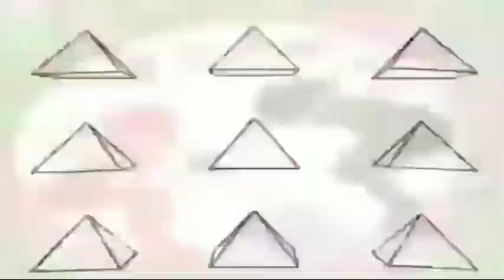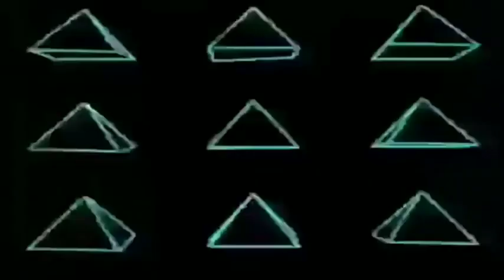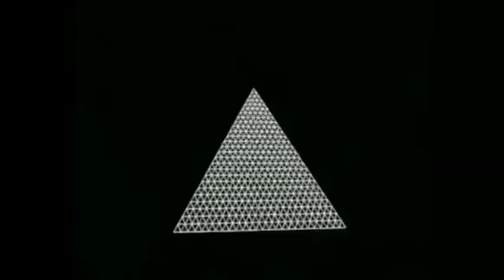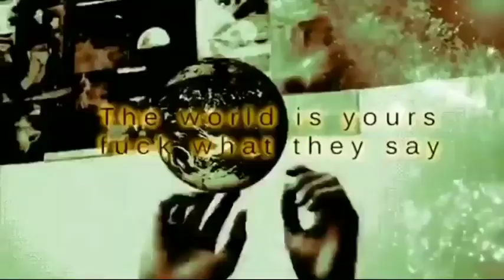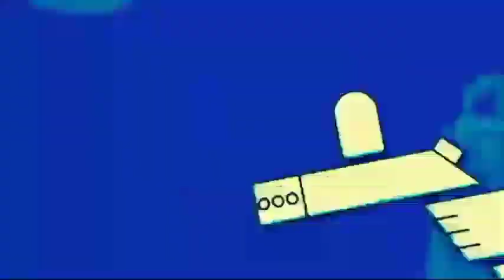Shiv Mantra Heavy PSY Trance LSD Trip Extra Bass Boost 2020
!NOT MY SONG JUST BASSBOOSTED IT!
!NOT MY SONG JUST BASSBOOSTED IT!DJ Quasar Perspectives ft Psyched Substance Psy trance TrackQuasar Perspectives ft Psyched Substance Psy trance TrackQuasar Perspectives ft Psyched Substance Psy trance Track Hard PSY TRANCE Capslock Pulse Original Track Hard PSY TRANCE Bliss LSD Song Chrizzlix Extra Bass Remix DEEP PSY TRANCE He Mele No Lilo Malice Demo Extra Bass Remix 2020 DEEP PSY TRANCE Gorillaz Feel Good Bass Boost 2020 Remix DJ MIX HARD PSY TRANCE Hatsune Toma Toma Bonanza Bros DJ Track Remix 2020 Hard PSY TRANCE In My Mind Cover & Freak out DJ Remix 2020 Shiv Mantra Heavy PSY Trance LSD Trip Extra Bass Boost 2020